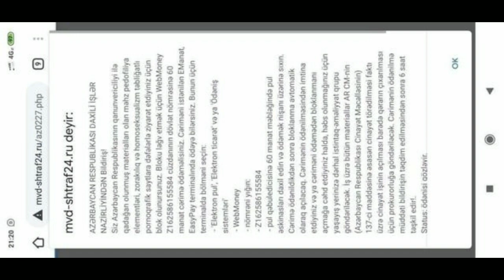ƏSAS XƏBƏRLƏR (03.01.2021) XEBERLER BUGUN 2021, XƏBƏRLƏR CANLİ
Son xeberler bugun 2021,
Xeberler bugun 2021,
Xeberler canli,
Son xeberler,
Son deqiqe, Xəbərlər, vacib xeber, xeberler bugun, Şad xebler,